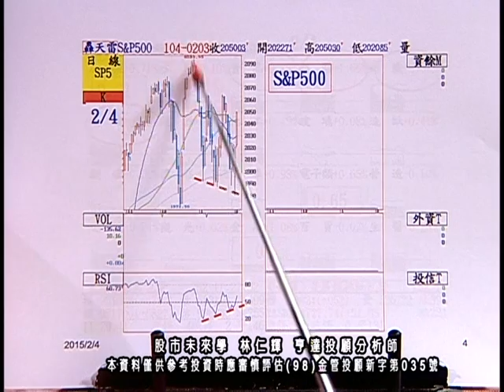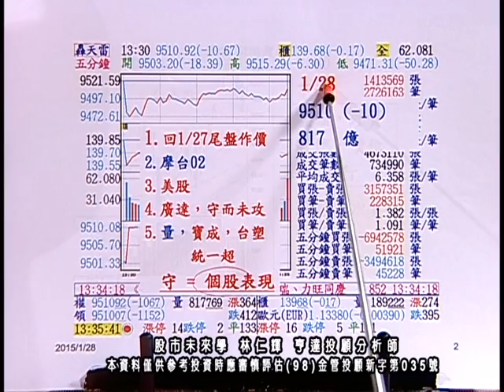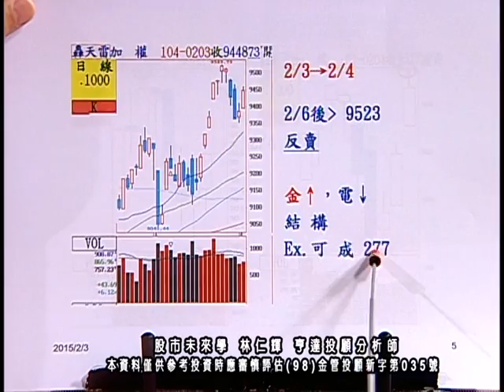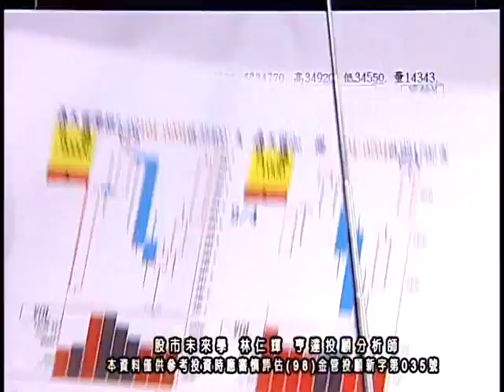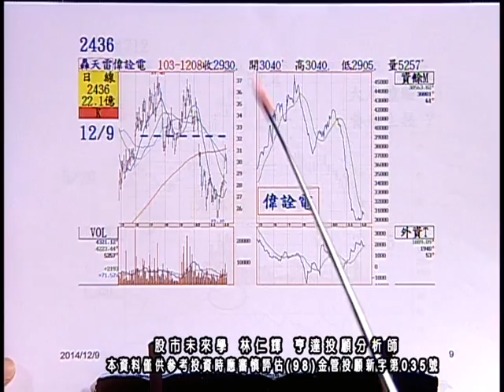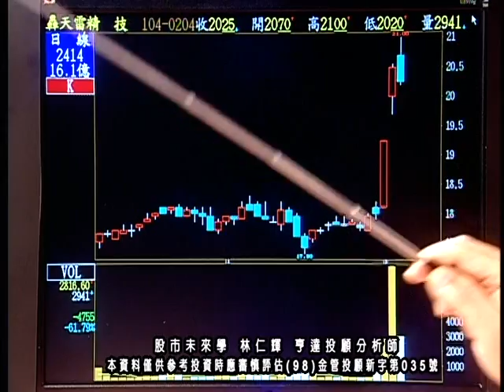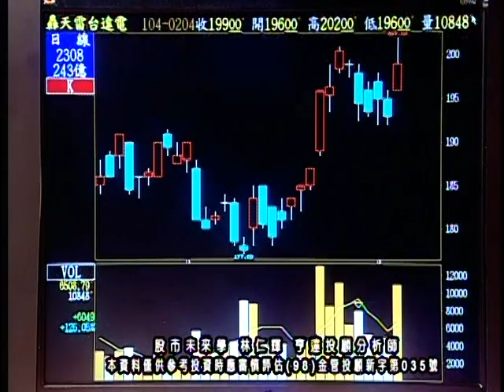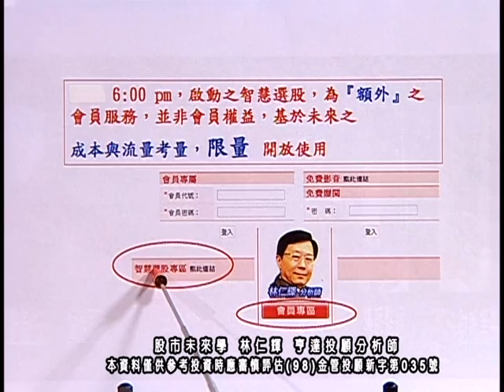20150204 2200 林仁輝 股市未來學